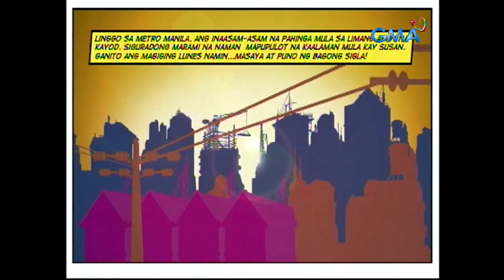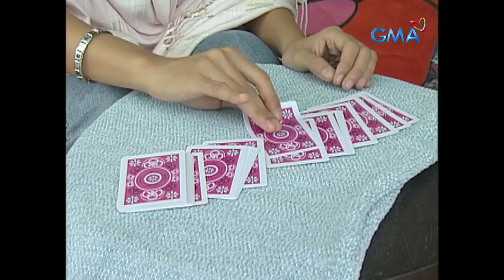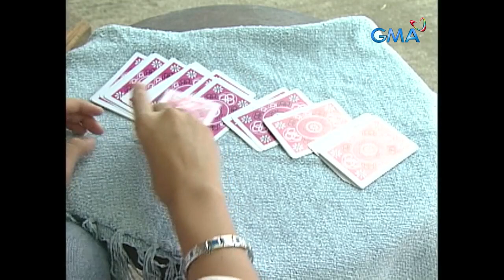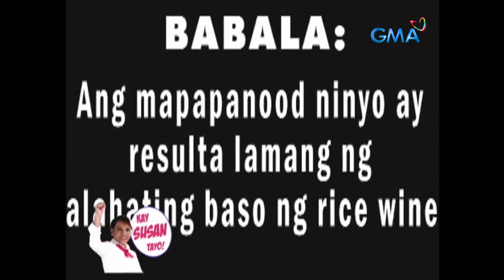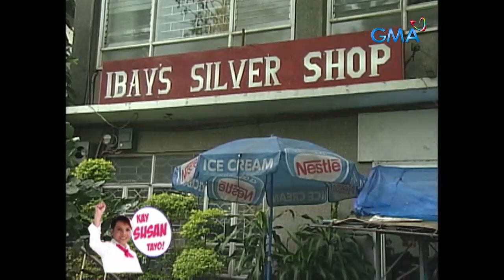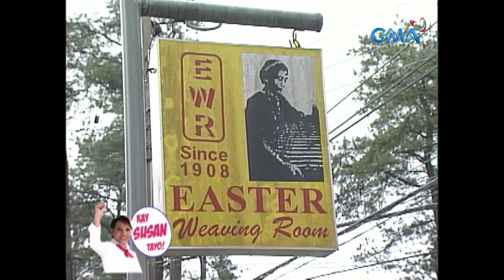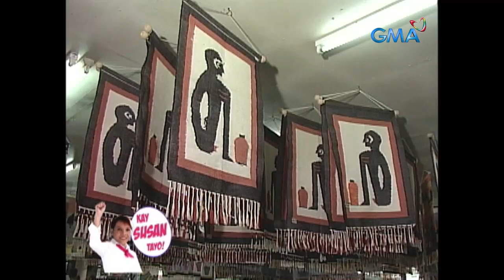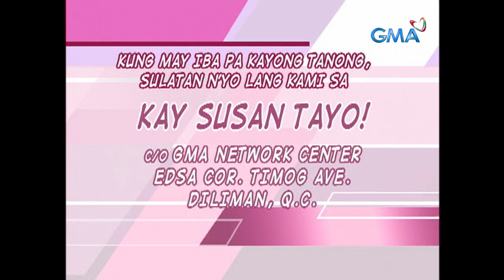Gawing kumpleto ang experience sa Baguio! Full Episode 44 (Stream Together) | Kay Susan Tayo!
Maliban sa mga park, maaari ring bisitahin sa Baguio City ang art museum ng National Artist na si Ben Cabrera o Ben Cab. Sinamahan niya mismo si Susan Enriquez upang ipakilala ang mga tradisyunal na lugar ng Baguio. Alamin din sa video na ito ang mga patok na produkto ng lungsod na p’wede mong baunin sa pag-uwi bilang pasalubong!